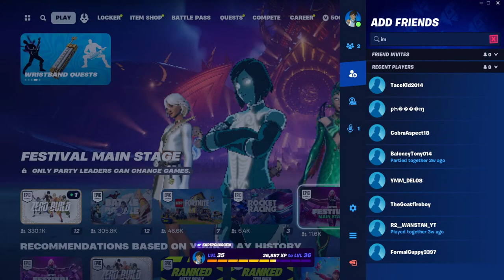FORTNITE with FRIENDS #9